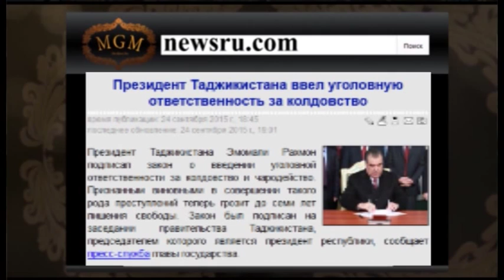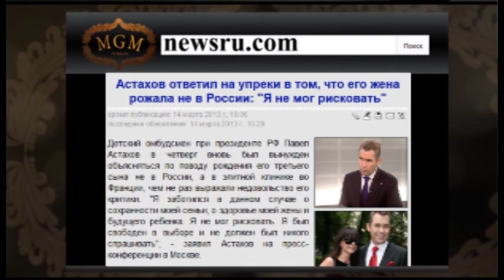ХПЗ 4 10 15